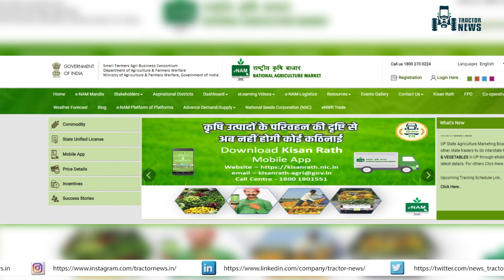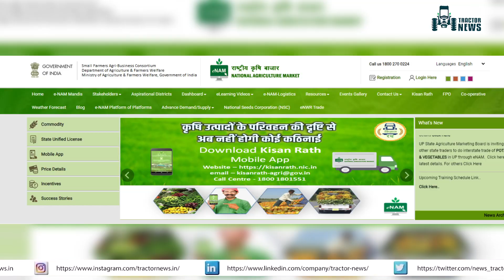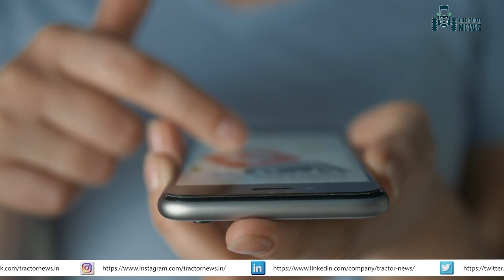सरकार ने किसानों को दिया होली का बड़ा तोहफ़ा, उपज होगी अब आसानी से होम डिलीवर।eNAM|FPO|FarmerScheme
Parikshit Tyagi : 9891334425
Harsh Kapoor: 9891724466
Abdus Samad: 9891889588